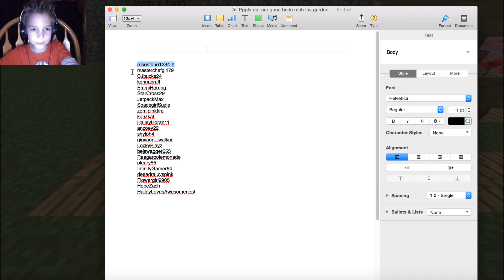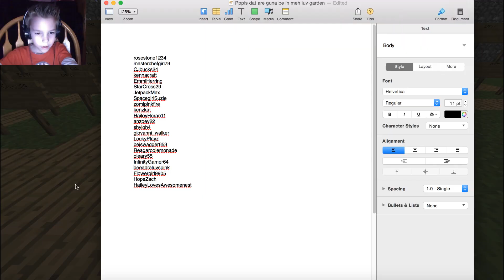Josh's Minecraft Creative #5 - YOUR NAMES IN THE LOVE GARDEN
Next: COMING NEXT TUESDAY